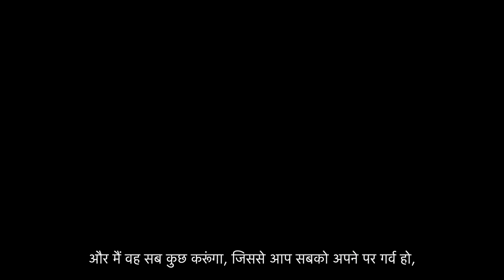Steve Smith's message to Royals fans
The return of Steve Smith. 💗